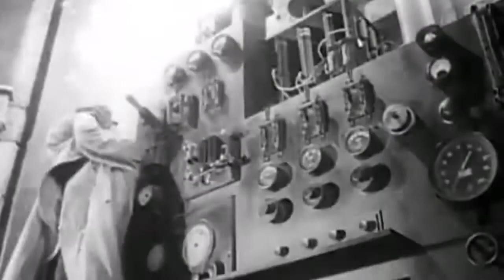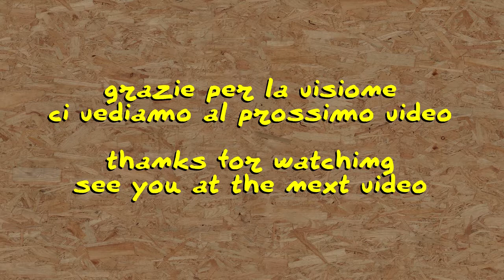faidate - Manutenzione dello SpoLab, devo ricostruire un martello.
Gli strumenti si logorano e si rompono, ma finquando si può occorre recuperarli. Qui una semplice riparazione del manico di un martello da 200g.

merchandising
il mio negozio su Teespring: